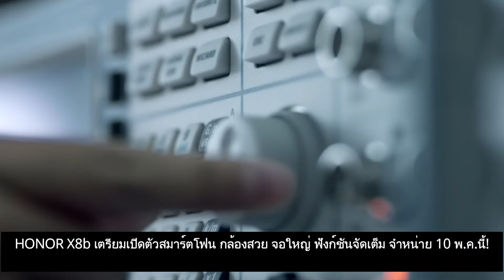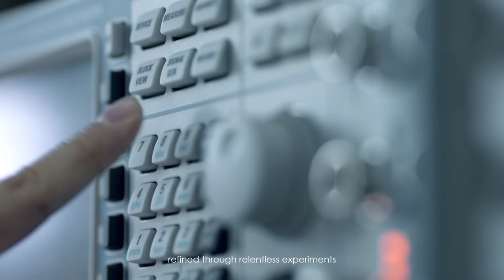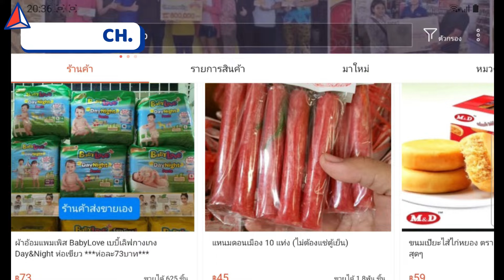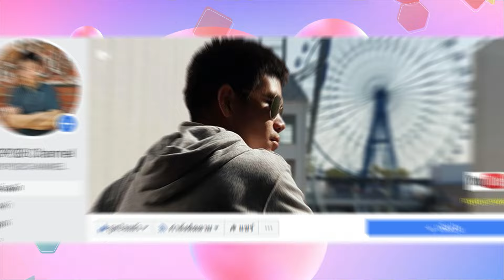HONOR X8b เตรียมเปิดตัวสมาร์ตโฟน กล้องสวย จอใหญ่ ฟังก์ชันจัดเต็ม จำหน่าย 10 พ.ค.นี้!